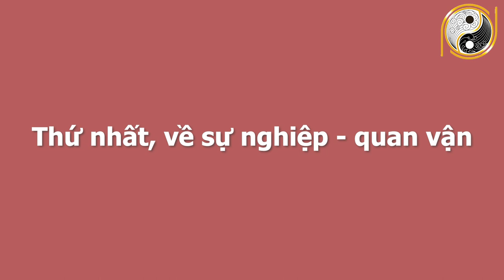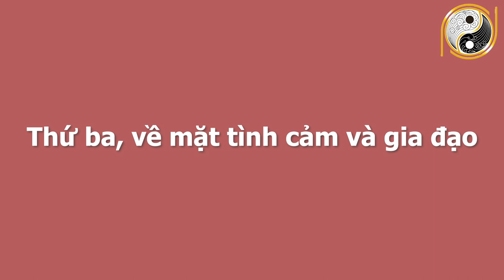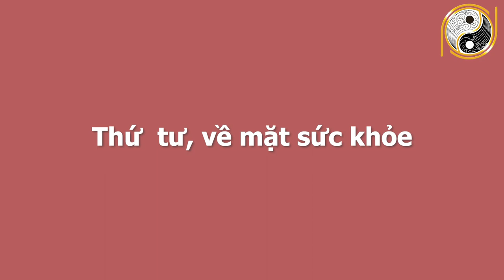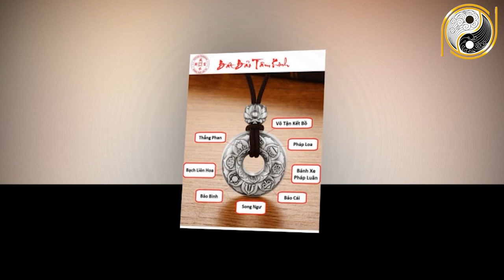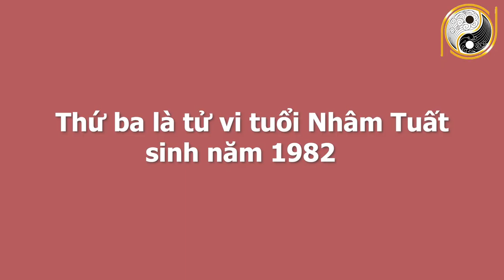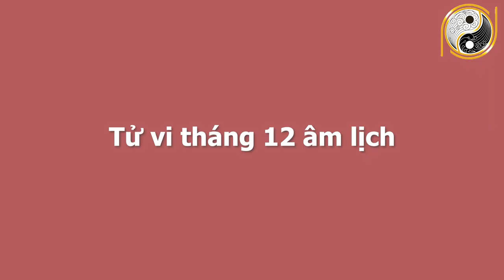Xem Tử Vi Tuổi Tuất 6 Tháng Cuối Năm 2021 VƯỢT QUA ĐẠI HẠN Với 100 Tỷ Cầm Tay, Giàu Sang Chạm Nóc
01. Linh phù giải hạn
02. Hồ lô hóa giải Ngũ Hoàng
03. Mai Hoa Phú Quý
04. Gương bát quái tinh cầu
05. Kim bài thái tuế 2023
06. Vòng tam hợp Dần Ngọ Tuất
07. Vòng tam hợp Thân Tý Thìn
08. Vòng tam hợp Hợi Mão Mùi
09. Vòng Tam Hợp Tỵ Dậu Sửu
10. Bát bảo tâm kinh
11. Minh Quang pháp bảo cầu
12. Minh Quang pháp bảo lục giác
13. Tỳ Hưu Lộc Tài (Đồng)
14. Tỳ Hưu Khai Vận ( Bạch Ngọc)
15. Bách Niên Tụ Tài ( tụ tài lộc)
16. Song long ngọc ấn ( ấn thăng quan)
17. Kim bài ngũ Lộ Thần Tài
18. Hồ lô bình an ( treo xe)
19. Móc khóa văn xương
20. Ống bút văn xương gỗ đào
21. Bút văn xương gỗ đào
22. Bút văn xương gỗ đào nhỏ
23. Hoa mai kim tiền ( mạ vàng )
24. Các vật phẩm phong thủy khác Xem Tử Vi Tuổi Tuất 6 Tháng Cuối Năm 2021 VƯỢT QUA ĐẠI HẠN Với 100 Tỷ Cầm Tay, Giàu Sang Chạm Nóc.
Quý vị thân mến, xem tử vi 6 tháng cuối năm 2021 cho thấy rằng số phận của người tuổi Tuất sẽ ứng với câu nói trên thời gian sắp tới. Tuy phạm phải Hình Thái Tuế nhưng vẫn gặp được may mắn. Cho nên mệnh chủ đừng bi quan do phạm phải Thái Tuế, bởi trong cuộc sống khi gặp chuyện xấu đừng nên bi quan, thống khổ, trái lại khi gặp chuyện vui cũng đừng mải vui mừng quá đỗi, mất không ưu phiền, được không đắc ý. Cũng giống như: “Trong phúc có họa, trong họa có phúc, biến hóa vô cùng, sâu xa không thể lường được”. Vậy trong 6 tháng cuối năm sắp tới vận trình của người tuổi Tuất xảy ra những điều gì? Liệu có điều gì tốt sẽ xảy đến hay là không? Xin mời quý vị và các bạn cùng theo dõi chương trình ngày hôm nay nhé.